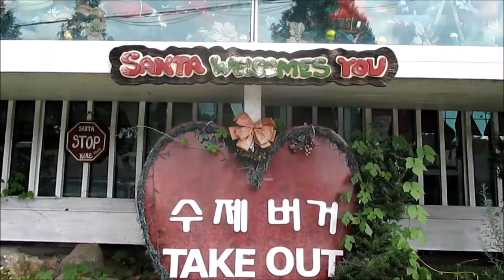Cheongpyeong - August 2016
Song: Could Be Wrong
Artist: Fickle Friends
Album: Velvet - EP
Year: 2015
Label: B3SCI Records